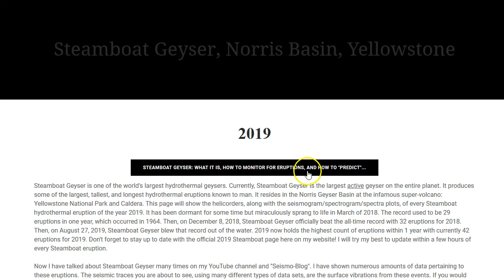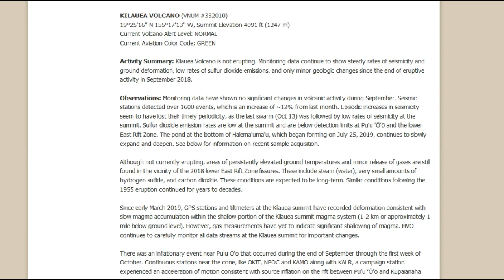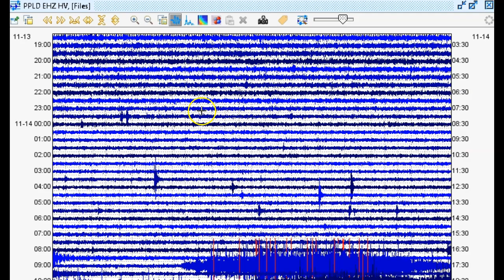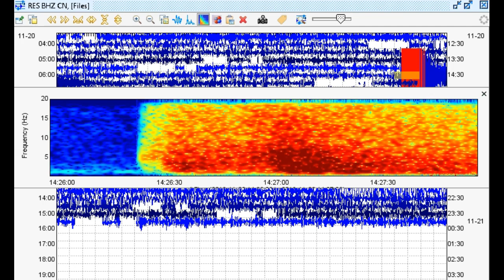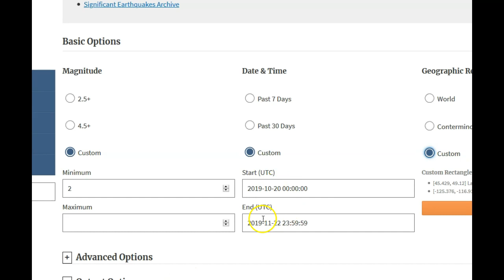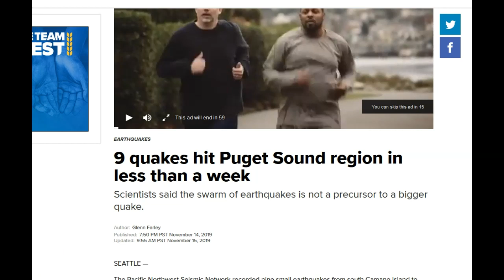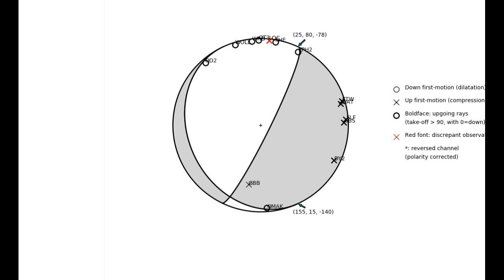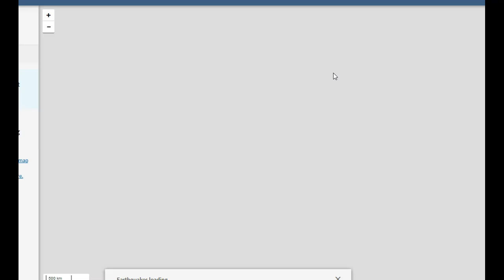Yellowstone Small Swarm, Spasmodic Tremor in Hawaii, M4.2 North of Canada, ETS, and More!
Link is below. Please utilize the parts sections below if this video is too long for you. Remember, a lot of what I say in my videos are open to additional interpretation and criticism. I don’t have much time as of late to make a video, but I had time today. In this video I discuss a small swarm that occurred at Yellowstone today, recent activity and spasmodic tremor in Hawaii, a strange M4.2 in the Arctic Circle, a M2.7 near Casper, Wyoming, more quakes along the Southern Whidbey Island Fault, ETS (episodic tremor and slip) reappears, a M3.5 near the Grand Coulee Dam in WA, and a strange article put out by VICE.

Parts:
00:01 – Don’t forget to check my website/Steamboat Geyser (see link below for seismic quiz)
01:52 – Small swarm at Yelly today
04:59 – Spasmodic tremor of October/Kilauea and Mauna Loa HVO updates
12:05 – Recent spasmodic tremor in Hawaii
15:02 – Strange M4.2 in the Arctic Circle
19:19 – M2.7 near Casper, Wyoming
21:51 – Quakes increasing along the SWFZ in WA? Maybe…
30:13 – ETS started recently under Vancouver Island
34:07 – M3.5 near Grand Coulee Dam?!
35:37 – Could too many earthquake watchers on YouTube lead to more complacency?